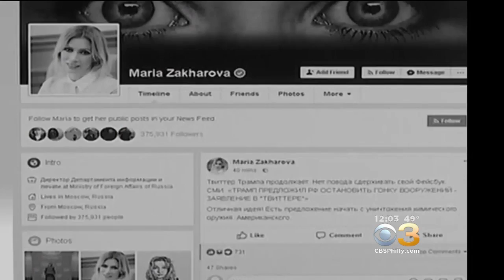Trump Taunts Russia, Says US Military Response Coming In Syria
President Donald Trump warned Russia on Wednesday that it should "get ready" for a missile strike on Syria, vowing to thwart any missile defenses.